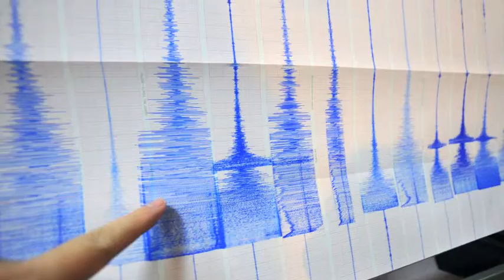Alaska 6.8-magnitude earthquake shakes buildings